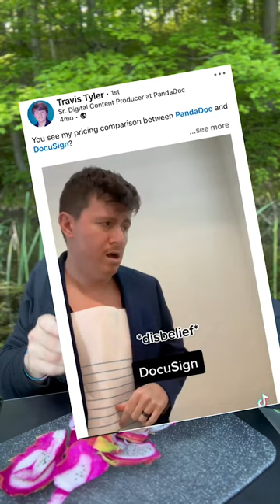B2C style ads B2B needs to steal today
3 B2C style ads B2B needs to steal 😎 (B2C is usually 10 years ahead, they’ve already done all the testing)

Steal these ad ideas, make them your own.